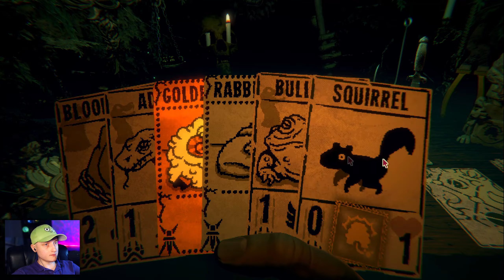I Gouged my Eye for THIS? | Inscryption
Inscryption part 3.